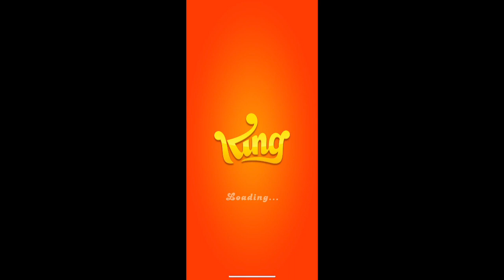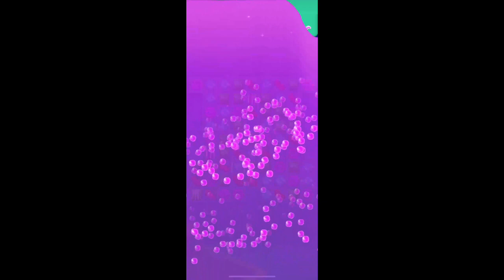Candy Crush Soda | Levels 226-240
Today I play another fifteen levels (or you can say one episode) of Candy Crush Soda.